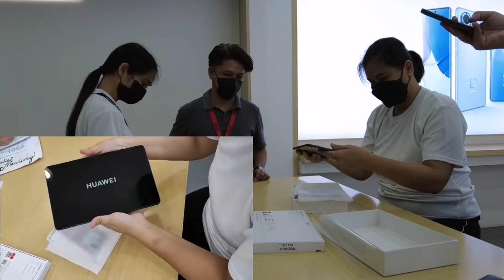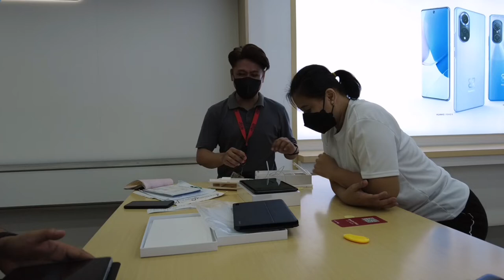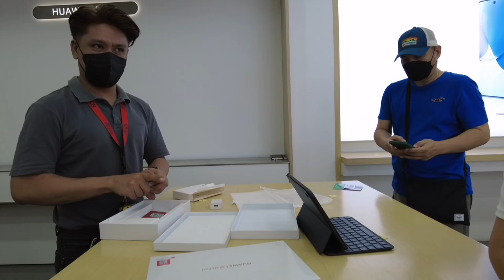Fam Visit to HUAWEI MARQUEE MALL | UnboxingHuawei Mate Pad 10.4 with Free Keyboard | Fam Vlog #71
Hi KaFam!!!

We will be sharing random family activities and experiences   that usually  happens in our daily lives together with our  fur babies.

We will also be sharing :
✔ "A Closer Look"  shot to SNEAKERS we snapped.
✔ BUDOL FIND TEMS.

Getting a Huawei Mate Pad 10.4 that can be a great help for editing my vids. The Tablet comes with a free keyboard. Such a great experience😍

HUAWEI MATE PAD 10,4 LTE P18,990
with FREE KEYBOARD worth p6990